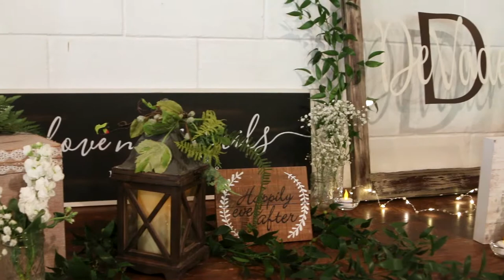DeVader Wedding St Mary Kansas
Filmed in St. Mary Kansas